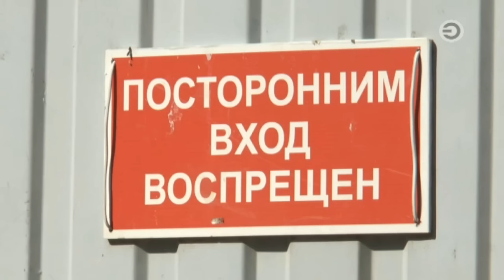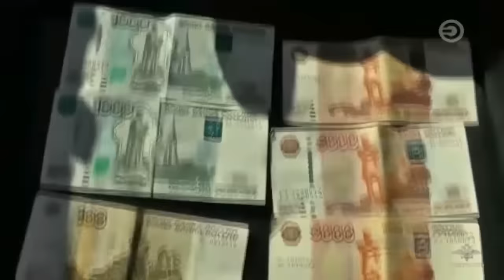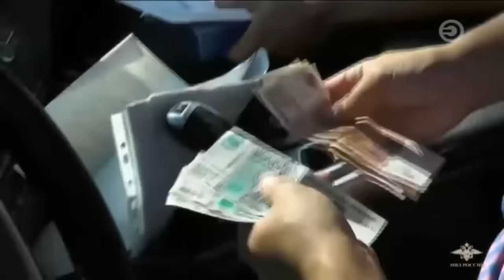Перехват 04.09.2016 Наживался на ветеранах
1. Ночью в полицию позвонил владелец грузовой Газели и сообщил, что его автомобиль угнали. Буквально в течении получаса экипаж патрульно-постовой службы обнаружил и остановил грузовик в поселке Салмачи. В салоне находились нетрезвое молодые люди. Правда задержанные сразу заявили, что хозяин машины сам виноват в случившемся
2. Лось попал под колеса Лады на Оренбургском тракте. Авария произошла сегодня ночью при въезде в город. Сохатый скончался на месте через несколько минут. Женщина водитель получила небольшие порезы от разбитого лобового стекла, но посчитала травмы несерьезными и даже не стала вызывать медиков скорой помощи
3. В центре города на улице Правобулачная Lada Kalina вылетела с дороги и снесла несколько секций металлического забора. После ДТП водитель решил скрыться с места аварии, но далеко уехать не смог. Машина получила серьезные повреждения, поэтому уже на Ярмарочной площади Лада заглохла. По следам моторного масла на асфальте инспекторы ГАИ быстро нашли разбитый транспорт и водителя. Не исключено, что молодой человек просто уснул за рулем. Сотрудники ГАИ составили на виновника протокол за оставление места ДТП
4. Утром возле строящегося здания на улице Шуртыгина рабочие обнаружили предмет, по форме напоминавший артиллерийский снаряд. Изначально опасную находку скрывал метровый слой земли. На место кроме спасатели прибыли и эксперты взрывотехники. Они сумели определить, что боеприпас является ничем иным, как муляжом авиабомбы и угрозы не представляет. Пока на месте работали оперативные службы, всех рабочих со стройки эвакуировали
5. В Казани сотрудники Управления экономической безопасности задержали 38 летнего мужчину, который подозревается в мошенничестве. По данным оперативников, злоумышленник предлагать ветеранам войны быстро и без проблем получить жилье. Пенсионеры отдавали ему крупные суммы денег, однако квартир никто не дождался